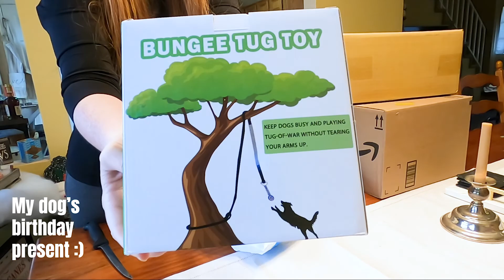Get It All Done With Me 2021 | Clean Bake & Run Errands With Me | Homemaking 2021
Get it all done with me in 2021!

Today is my dog's birthday and we've got a lot to do! We're cleaning the house, taking him to the groomers, baking dog biscuits, doing laundry, and more.

Whether you're looking for a clean with me, bake with me, or a get it all done with me, you'll find what you're looking for here!

► Fun items in the video:
Paw print cookie cutter
Bone cookie cutter
Dog Bungie Toy
Organizing Bins

- Lindsay

Any and all linked items are things that I love and use. The earnings help me to support and improve my channel. I appreciate all of your love and support - Thank you!